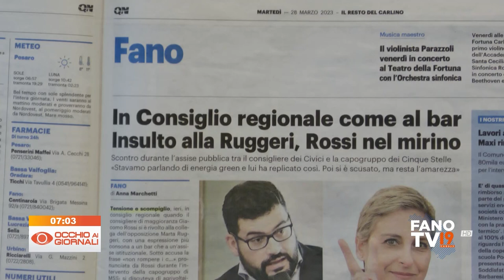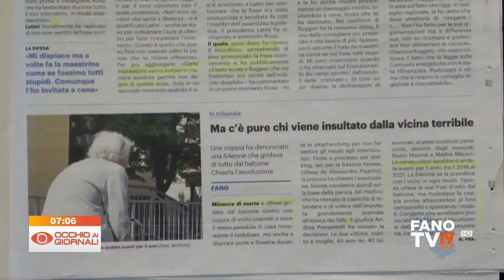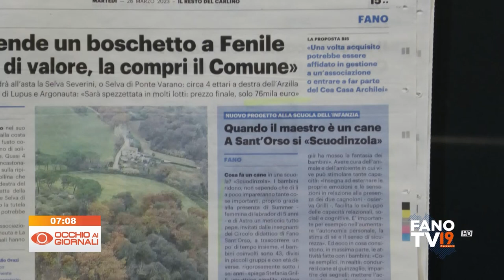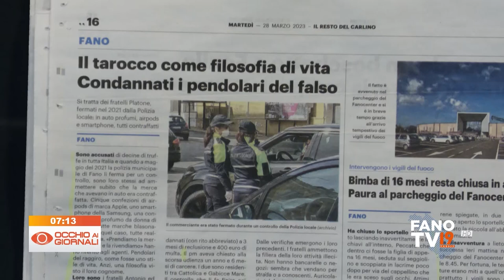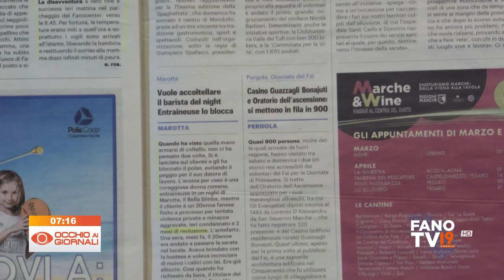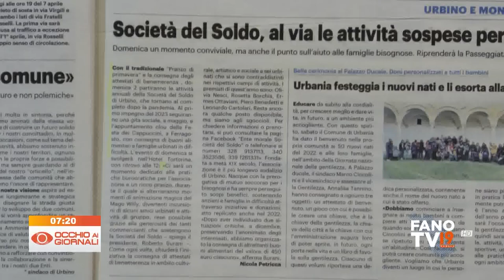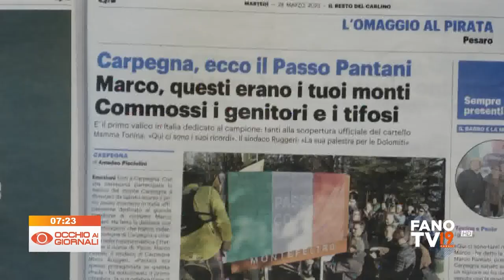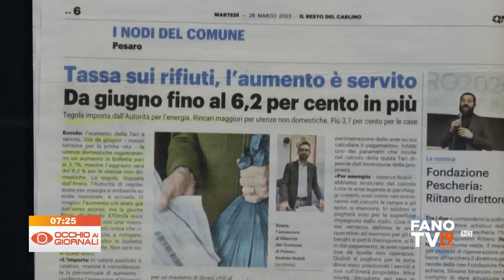Occhio ai Giornali 28 marzo 2023